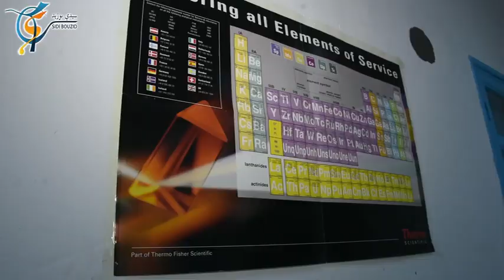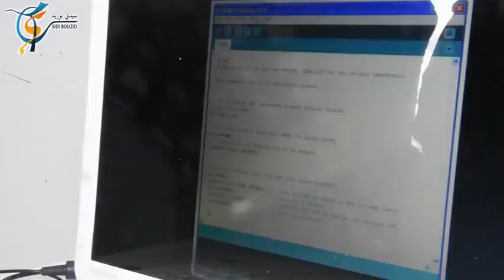FSTSBZ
Faculté des sciences et techniques de sidi Bouzid est un établissement relevant de l'Université de Kairaoen. Il est créé par le décret n° 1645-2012 du 04 septembre 2012.